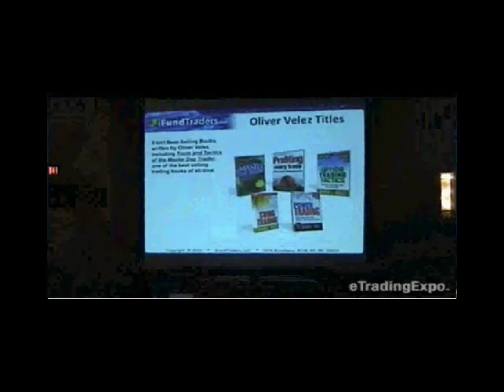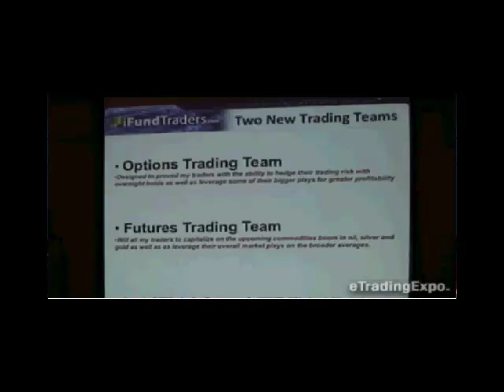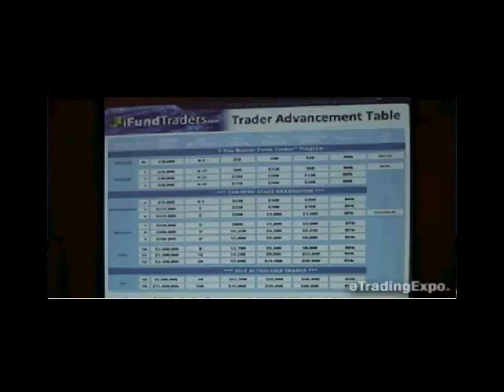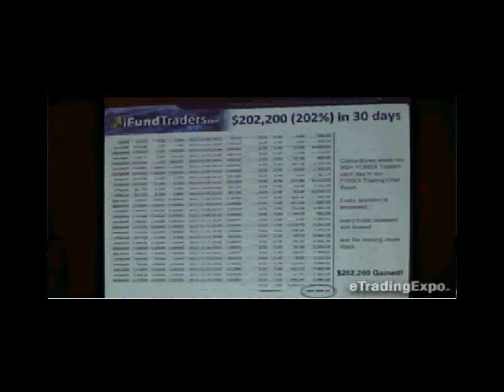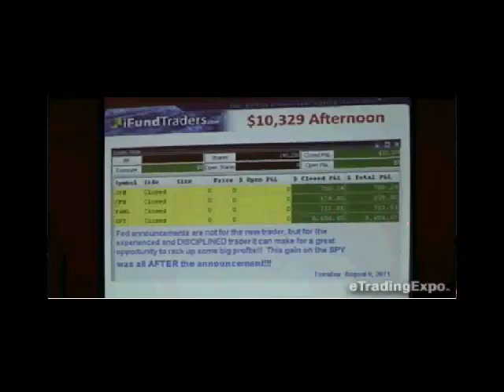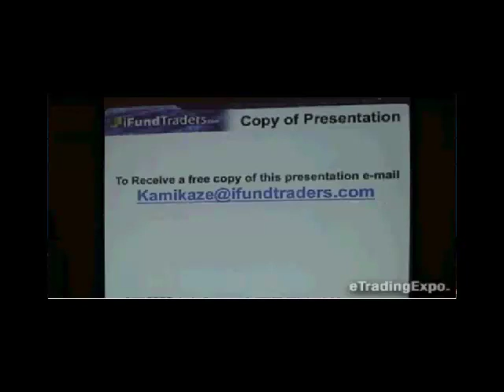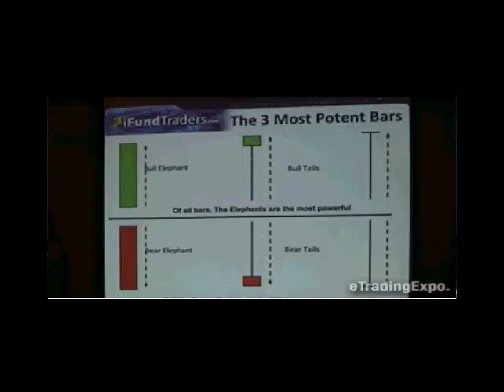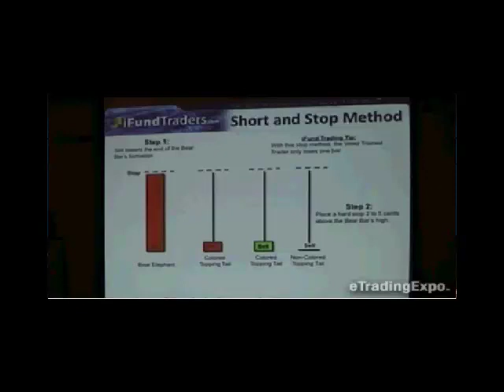Oliver Velez: Building Wealth Part 1 - Las Vegas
Listen to Master Trader Oliver Velez describe the one event when it's safe to "risk it all" using his Kamikaze tactic. Live from Las Vegas, Nevada